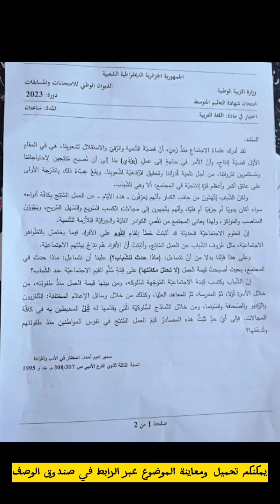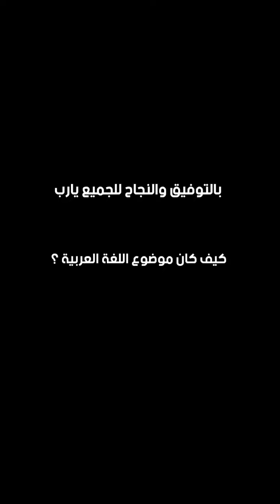موضوع اللغة العربية شهادة التعليم المتوسط 2023